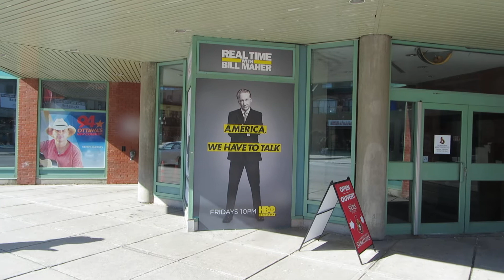Downtown Ottawa Byward Market